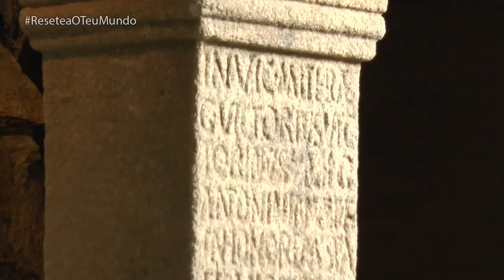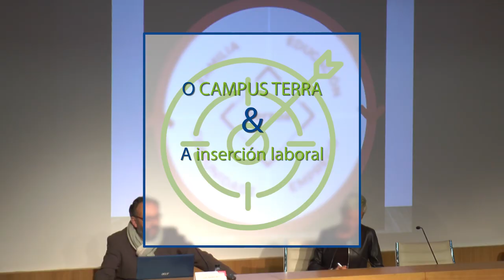O Campus Terra & Óliver Laxe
Coa experiencia xa acumulada e cunha mirada da vida universitaria ben configurada logo de completar a súa formación en catro universidades diferentes, o galardoado director de ‘O que Arde’, reflexiona sobre as potencialidades formativas, tecnolóxicas e de I+D que depara para o presente e para o futuro a oferta académica do Campus Terra da USC, unha sede universitaria asociada a valores transversais como a sustentabilidade, o conservación do medio ambiente e, entre outros, a defensa do medio rural.